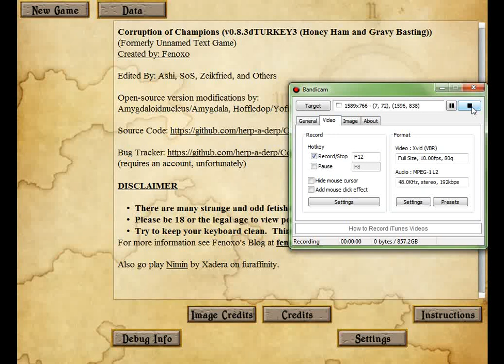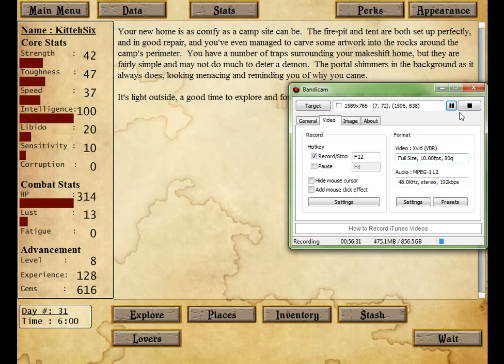Let's play Corruption of Champions (Episode 2)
The second episode of CoC as I try to survive in the realm of Mareth!